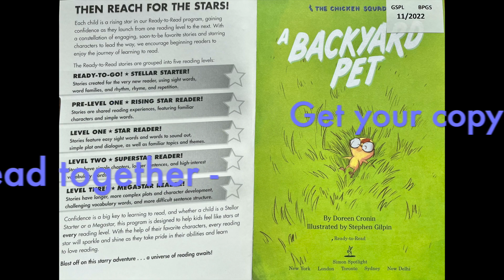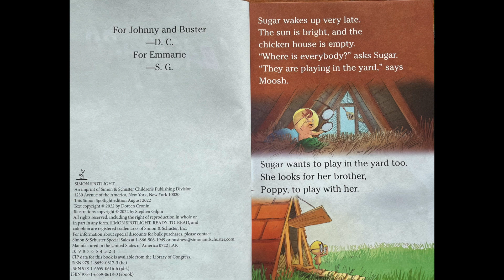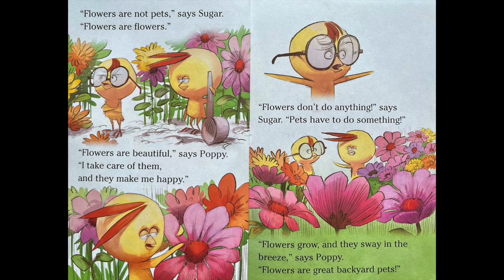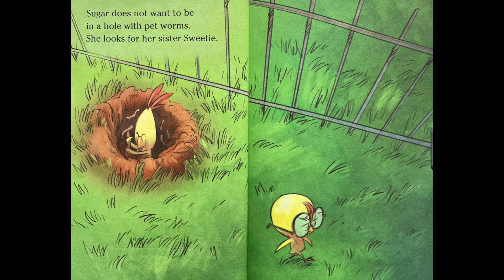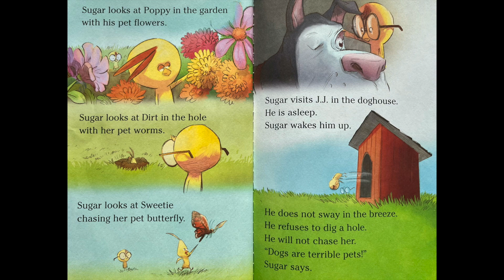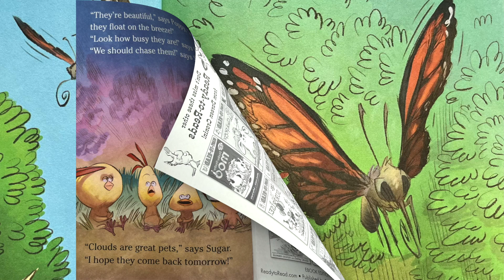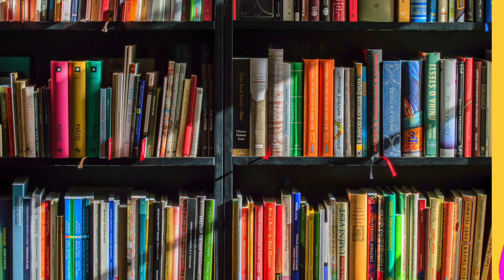A Backyard Pet | ADOPT A PET | BACKYARD PETS | CREATIVITY | HOURS OF FUN | ADVENTURE | LOVE TO READ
"The Chicken Squad is back for more adventure, and this time the fowl siblings adopt unique pets.  Sugar sees all her siblings have different pets in the backyard. At first, she thinks some of them are silly (how can wildflowers be a pet?). But, she wants to join in the fun and find a backyard pet, too.